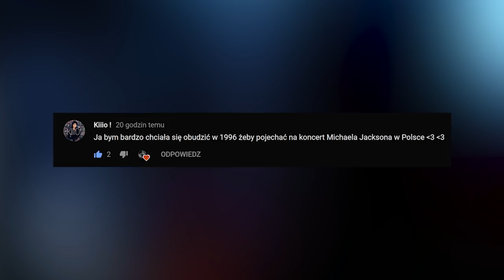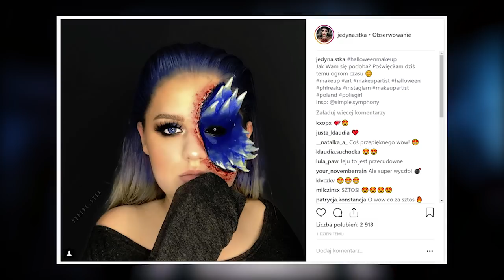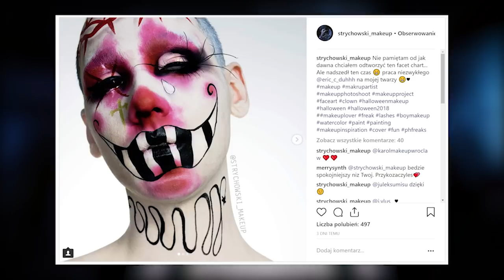Co zrobiłam DAKANNOWI 😱 ?!?! Projekt HALLOWEEN 2018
Dorota's Freaks